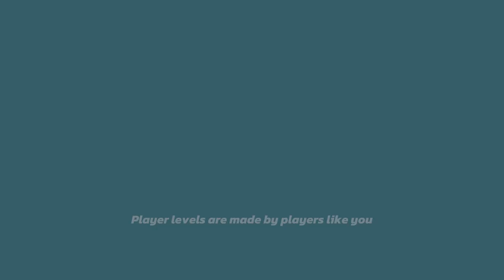The Craziest Car Game Ever ( What the Car ? )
What the car ? :-
You’re a car with legs! through unique levels: jump, fly with jetpacks, climb tall buildings, deliver packages, and do pretty much everything you can’t do in a normal racing game.